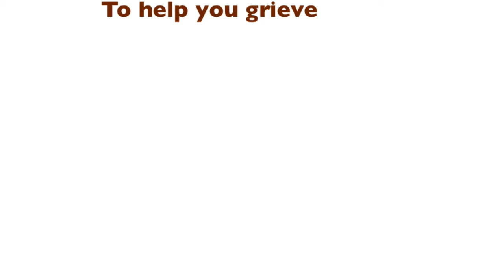Grief and Loss of a Pet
Losing a pet can be as emotionally traumatic as losing a human friend or family member.  There are things you can do to make this grief and loss easier.